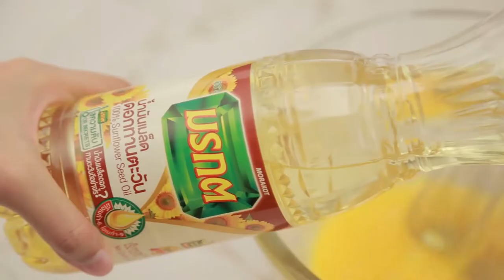สลัดบาร์ผลไม้ สูตรเด็ด ทำง่าย สไตล์ "อ.ยิ่งศักดิ์"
สลัดบาร์ผลไม้
Salad bar with Fruit

ผลิตภัณฑ์: น้ำมันเมล็ดดอกทานตะวัน ตรามรกต

ราสป์เบอร์รีแช่แข็ง  200 กรัม
นมข้นหวาน   50 มิลลิลิตร
น้ำมันเมล็ดดอกทานตะวัน ตรามรกต  100 มิลลิลิตร
กีวีหั่นแว่น   50 กรัม
แอปเปิ้ลหั่นชิ้นพอคำ  50 กรัม
องุ่นแดง    30 กรัม
องุ่นเขียว   30 กรัม
สตรอว์เบอร์รีผ่า 4 ส่วน  30 กรัม
ส้มซันคิสหั่นชิ้นพอคำ  50 กรัม
บลูเบอร์รี   30 กรัม
มะเขือเทศเชอร์รี่   20 กรัม

1.ใส่ราสป์เบอร์รีแช่แข็งลงในโถปั่น ตามด้วยนมข้นหวาน น้ำส้มสายชู น้ำผึ้ง เกลือป่นเสริมไอโอดีน ปั่นจนส่วนผสมทั้งหมดเนียนละเอียด เตรียมไว้
2.ใส่ไข่แดงลงในภาชนะ ใช้เครื่องตีแบบมือถือ ตีจนเนียน จากนั้นค่อยๆ เติมน้ำมันเมล็ดดอกทานตะวัน ตรามรกต ตีให้เข้ากันจนน้ำสลัดข้นขึ้น ใส่ส่วนผสมราสป์เบอร์รีที่เตรียมไว้ ตีให้เข้ากันอีกครั้ง
3. ตักใส่ภาชนะ จัดรับประทานกับผลไม้ที่เตรียมไว้

▲Line @yingsakfood